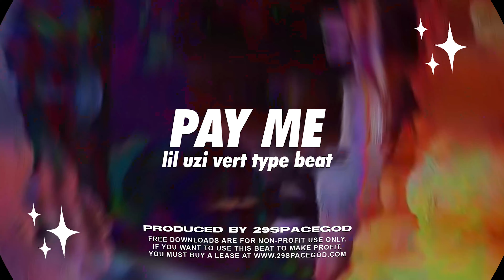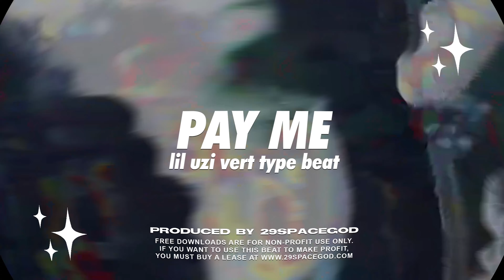Lil Uzi Vert Type Beat - "PAY ME"